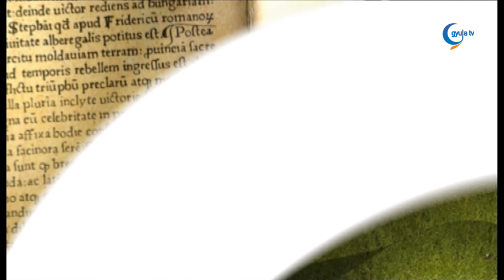2020. 09. 19. Merényi Zoltán